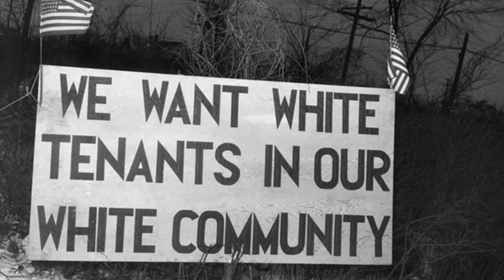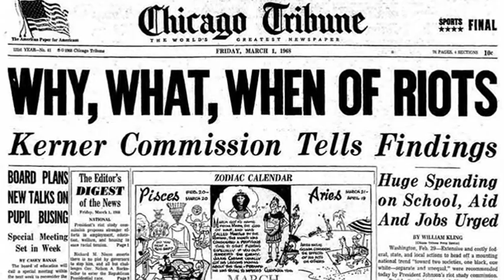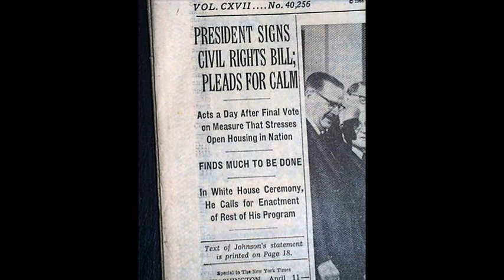11th April 1968: The Fair Housing Act of the Civil Rights Act of 1968 signed by President Johnson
The Civil Rights Act of 1964 had outlawed discrimination based on race, color, religion, sex, or national origin. Nevertheless, significant obstacles remained for minorities attempting to secure equal housing rights. Despite their contributions to the American effort during the Second World War and the ongoing Vietnam War, racial minorities were still subject to overt discrimination when attempting to rent or purchase homes in residential areas.

Organizations including the National Association for the Advancement of Colored People (NAACP) and the G.I. Forum lobbied extensively for federal fair housing legislation, but despite the Fair Housing Act first being put to Congress in 1966 it was met with resistance that stalled its passage. However, over the next two years the national atmosphere began to change and in the aftermath of the race riots of 1967’s ‘long, hot summer’, the Kerner Commission report strongly recommended equal housing legislation.

On 4 April 1968 Dr. Martin Luther King, Jr., a vocal supporter of the Bill, was assassinated in Memphis, Tennessee. His death prompted riots that spread across the country, amidst which President Lyndon B. Johnson urged Congress to pass the Bill promptly as testament to King and his legacy. Despite further attempts to delay the legislation, an hour of debate on 10 April led to the House approving the bill by a vote of 250 to 172. Johnson signed it in to law the next day, two days after King’s funeral. The Act made it illegal to discriminate regarding the sale, rental, or financing of housing based on race, religion, or national origin.